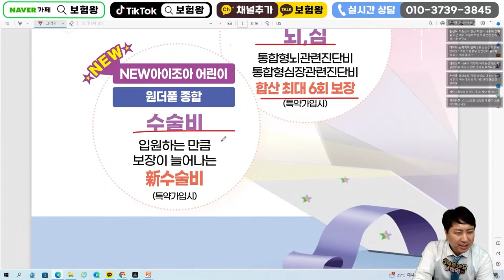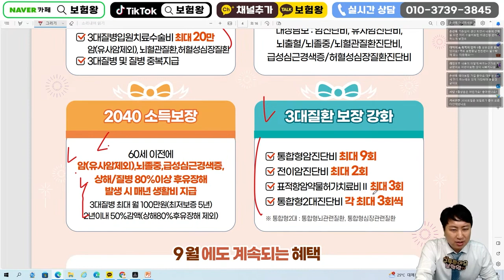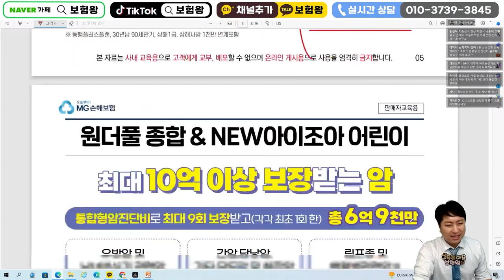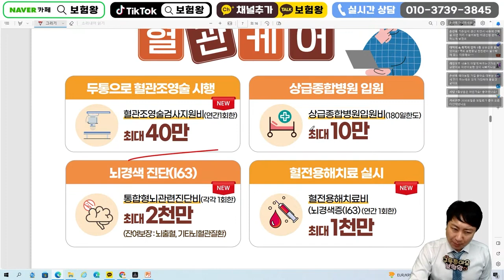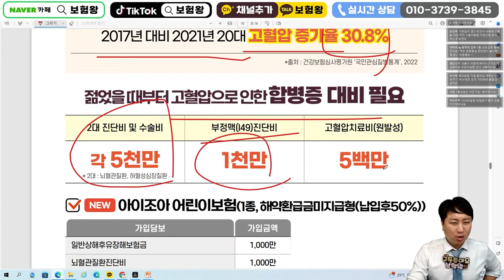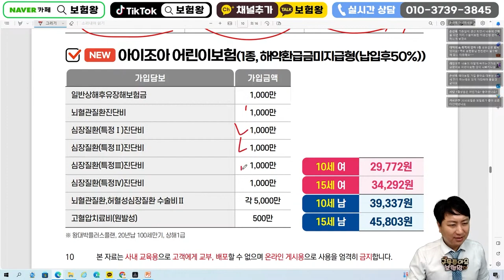9월 MG신상품 이슈안내!! (질병수술비120만 355가성비 끝판왕)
안녕하세요~~

mg손해보험 이슈사항에 대해서 설명드립니다

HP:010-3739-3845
카톡친구추가:r2an
카톡플러스친구:보험왕검색